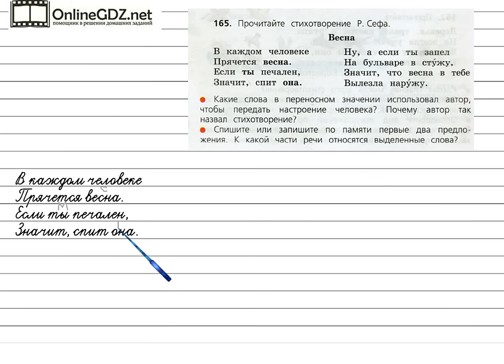Упражнение 165 - Русский язык 3 класс (Канакина, Горецкий) Часть 2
Если вы хотите решить упражнение №165 на странице 96, то надо уметь находить слова в переносном значении, записывать по памяти первые два предложения, а также указывать части речи в выделенных словах. Посмотрите наше видео, чтобы всё стало понятно.